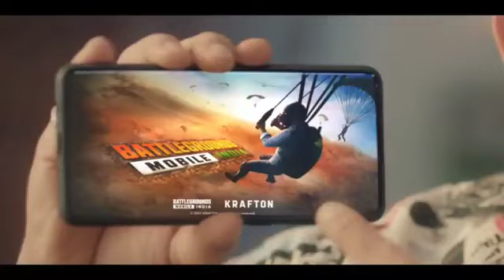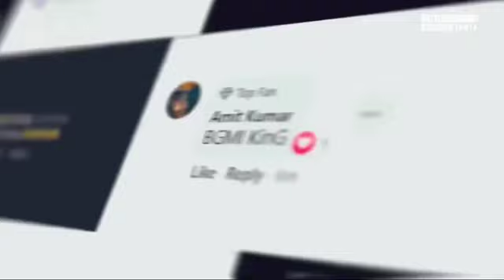BGMI SUSPENSE UNBAN DATE BGMI UNBAN | BGMI NEW UPDATE | BGMI scout Op🥰❌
BGMI SUSPENSE UNBAN DATE BGMI UNBAN | BGMI NEW UPDATE | BGMI

BGMI UNBAN WITH 2.5 UPDATE 🤔 BGMI UNBAN ON HOLI? | BGMI UNBAN | BGMI UNBAN NEWS | BGMI NEWS

bgmi latest news today
bgmi new 2.3 update
bgmi unban kab hoga
bgmi unban kaise hoga
bgmi download link
bgmi download
bgmi official notice
bgmi official unban date
bgmi unban on 25th december
krafton
krafton official statement
krafton official statement on bgmi
krafton official statement on bgmi unban
krafton reply on bgmi unban
krafton on bgmi unban
bgmi unban
bgmi update
bgmi live
bgmi news
bgmi new update
bgmi ban
bgmi unban tamil
bgmi unban date in india
bgmi unban news aaj tak
bgmi unban news tamil

• Querries Solved
jetsynthesys bgmi
jetsynthesys X bgmi
bgmi new publisher jetsynthesys
bgmi unban
uc purchase bgmi
uc purchase bgmi after ban
uc purchase bgmi problem
Bgmi x airtel
bgmi x jio

Search Releted:-
bgmi unban
bgmi update
bgmi news
how update bgmi
bgmi UnBan news
how update bgmi
bgmi update
bgmi unban new notice